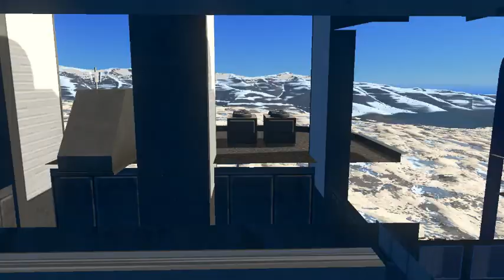Meriden Ep 27 | Quebec Mountains | Cities Skylines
Hello everyone, in this Episode, we are going to make mountain villages as well as a small ski resort or two motorway exits.

Bonjour à Tous, dans cette Épisode, nous allons faire des villages de montagne ainsi que une petite station de ski ou encore deux sortie d'autoroutes

مرحباً بالجميع ، في هذه الحلقة ، سننشئ قرى جبلية بالإضافة إلى منتجع تزلج صغير أو مخرجين للطريق السريع.

안녕하세요 여러분, 이번 에피소드에서는 산촌과 작은 스키장, 2 개의 고속도로 출구를 만들어 보겠습니다.

Hola a todos, en este Episodio vamos a hacer pueblos de montaña así como una pequeña estación de esquí o dos salidas de autovía.

Hallo zusammen, in dieser Episode werden wir Bergdörfer sowie ein kleines Skigebiet oder zwei Autobahnausfahrten machen.

Salve a tutti, in questa puntata realizzeremo paesini di montagna oltre che una piccola stazione sciistica o due uscite autostradali.

大家好，在这一集中，我们将制作山村以及一个小型滑雪胜地或两个高速公路出口。

みなさん、こんにちは。このエピソードでは、山間の村と小さなスキーリゾートまたは2つの高速道路の出口を作ります。

Olá a todos, neste Episódio vamos fazer aldeias de montanha, bem como uma pequena estação de esqui ou duas saídas de auto-estrada.

Halo semuanya, di Episode ini, kita akan membuat desa pegunungan serta resor ski kecil atau dua pintu keluar jalan raya.

Xin chào mọi người, trong Tập này, chúng ta sẽ tạo ra những ngôi làng trên núi cũng như một khu nghỉ mát trượt tuyết nhỏ hoặc hai lối ra đường cao tốc.

สวัสดีทุกคน ใน Episode นี้ เราจะสร้างหมู่บ้านบนภูเขา รวมถึงสกีรีสอร์ทเล็กๆ หรือทางออกมอเตอร์เวย์สองทาง

सभी को नमस्कार, इस कड़ी में, हम पहाड़ी गांवों के साथ-साथ एक छोटा स्की रिसॉर्ट या दो मोटरवे निकास बनाने जा रहे हैं।

Всем привет, в этом эпизоде ​​мы собираемся сделать горные деревни, а также небольшой горнолыжный курорт или два съезда с автострады.

Herkese merhaba, bu Bölümde küçük bir kayak merkezi veya iki otoyol çıkışının yanı sıra dağ köyleri yapacağız.

Witam wszystkich, w tym odcinku zrobimy górskie wioski, a także mały ośrodek narciarski lub dwa zjazdy z autostrady.

Hej allihopa, i det här avsnittet ska vi skapa bergsbyar samt en liten skidort eller två motorvägsavfarter.